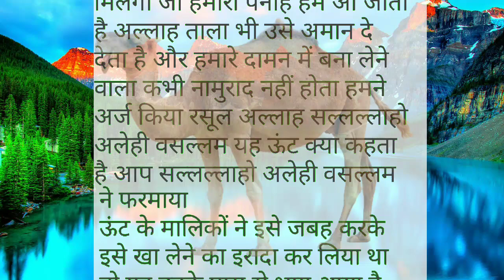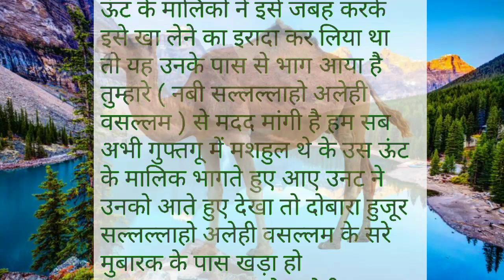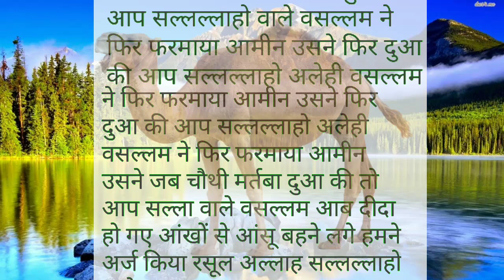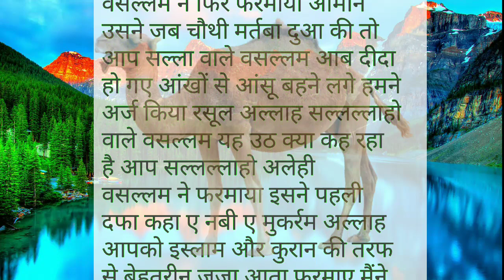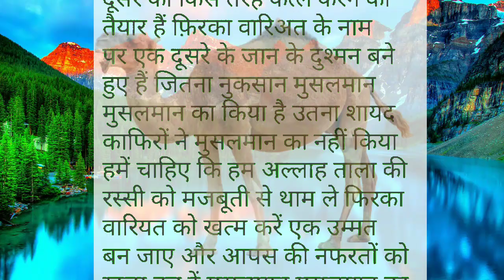नबी ए पाक सल्लल्लाहु अलैहि वसल्लम और एक ऊंट का वाक्यया 🌹 nabi e pak s a aur ek oont ka vakya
An Islamic Stories

Mera naam  ( Abdul salam ) 20 April 2023

meri har video islamic stories hindi me rehti hai

meri har video par Dey 7:45 Am pe public hoti hai insa Allah hoti rehgi

bas aap log saport kare Dil se

islamic story hindi
islamic story hindi urdu
islamic story hindi mein,
islamic story hindi me
islamic history hindi
islamic history hindi movie
islamic history hindi mai
islamic sad story hindi
islam convert story hindi
islamic kahani
islamic kahaniyan in urduislamic kahani videoislamic kahani 2.5 islamic kahani

islamic kahani bangla islamic kahani in hindi
Ahsan 24
islamic stories
prophet stories
islamic lectures
ramzan
stories of the prophets
quran stories
sachcha waqiya
सच्चा वाकिया
Ahsan 24
prophet stories
islamic Stories ramzan
stories of the prophets quran stories
sachcha waqiya
islamic lectures,
सच्चा वाकिया,